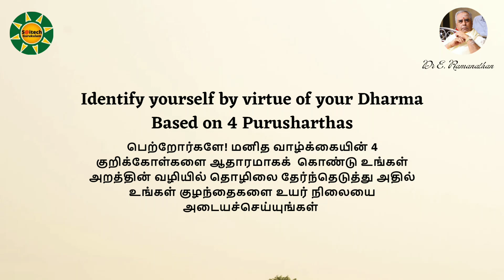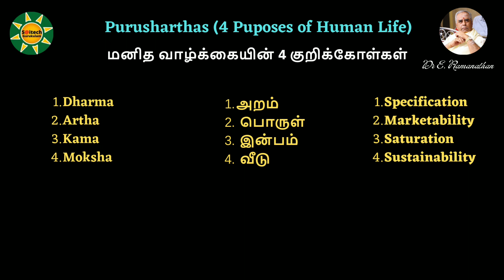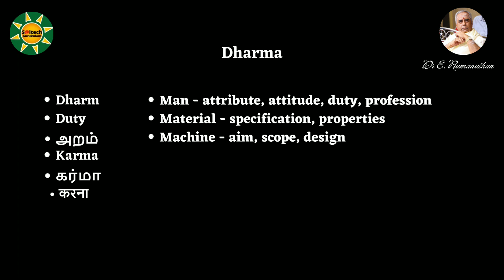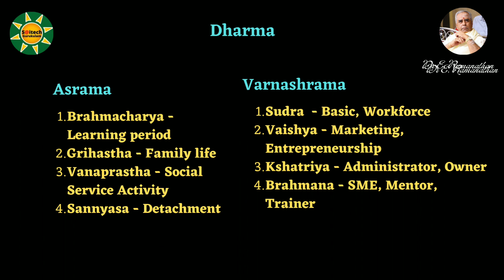How to select your career based on Sanatana Dharma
How to select a career based on Sanatana Dharma
பெற்றோர்களே! மனித வாழ்க்கையின் 4 குறிக்கோள்களை ஆதாரமாகக்  கொண்டு உங்கள் அறத்தின் வழியில் தொழிலை தேர்ந்தெடுத்து அதில் உங்கள் குழந்தைகளை உயர் நிலையை அடையச்செய்யுங்கள்